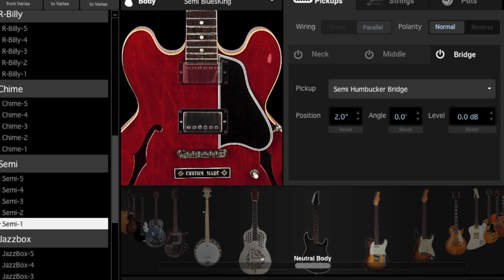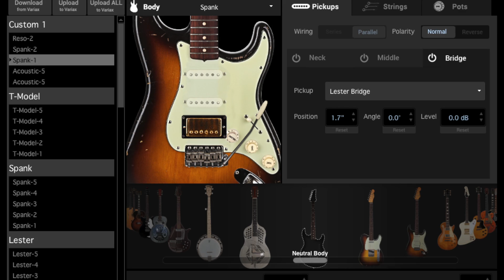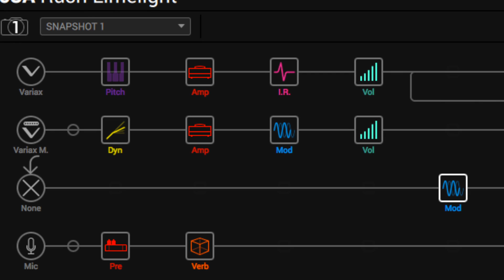Limelight (Alex Lifeson/Rush) Line 6 Helix Preset Demo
Line 6 Helix preset capturing Alex Lifeson's signature tones on Rush's Limelight off the Moving Pictures album. Tweaked for a JTV-69S, JTV-69 or Variax Standard using:

-the Semi BluesKing (335) bridge pickup,
-a custom model consisting of the Spank (Strat) with a Lester (Les Paul) bridge pickup, and
-the magnetic single-coil pickup.

Uses the expression pedal to blend the distortion and chorusy clean tones. All tone changes were done live in a single take, no edits (although I did hit the footswitch a little early during that high harmonic at the end of the solo...oops).